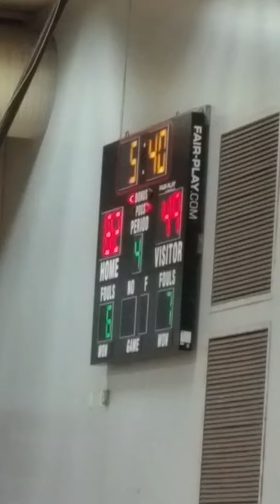Kestrel Game Review 2-9-17